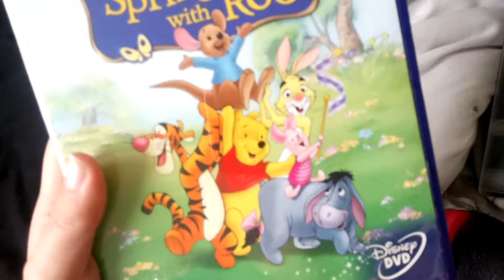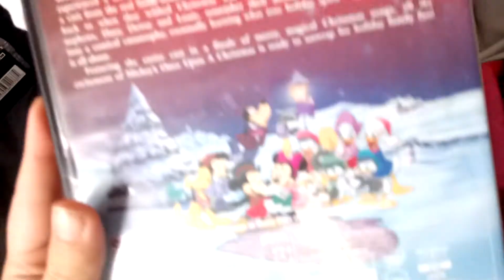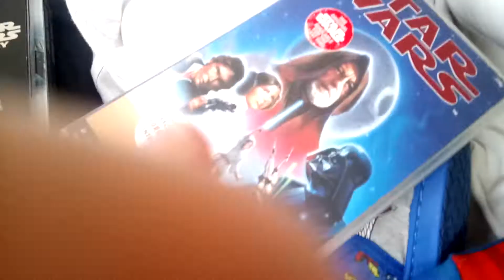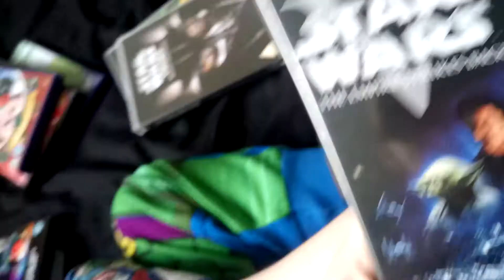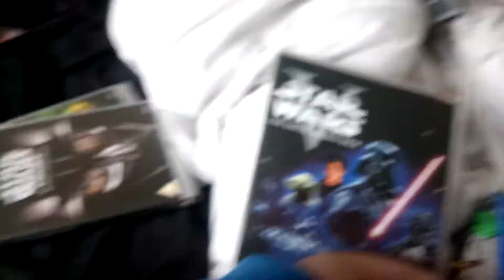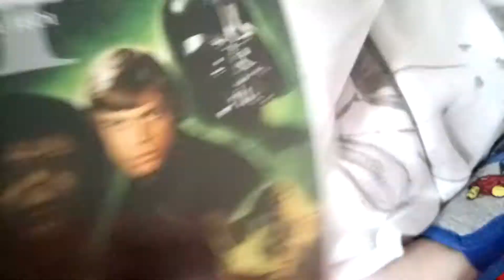Stuff what I got in October harf term part 1